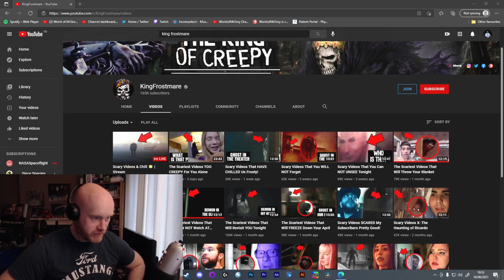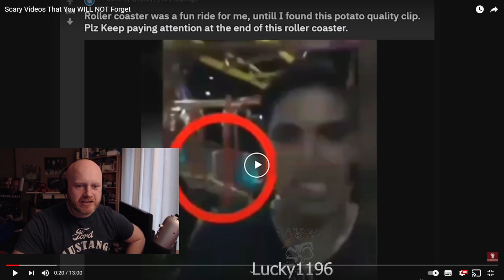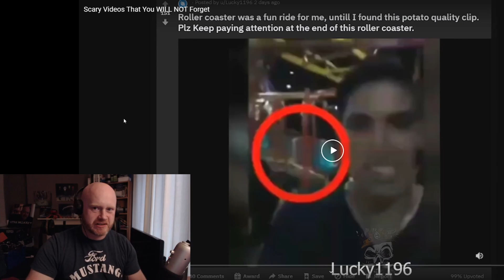Scary Videos You Probably Will FORGET - A King Frostmare Analysis and Breakdown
Finally back, this time with a channel i havent looked at in a while, Mr King Frostmare. Hope you enjoy :) Please go to his channel linked below first and watch original video.